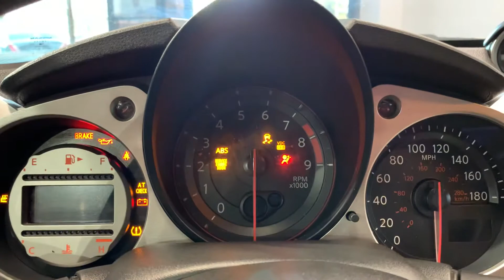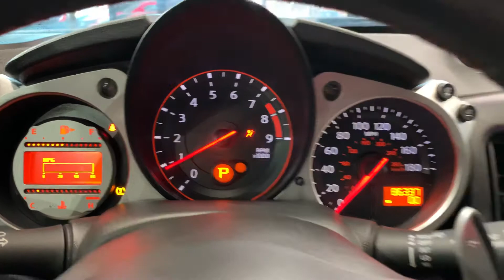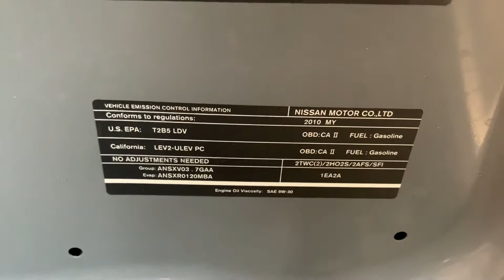2010 Nissan 370Z 3.7L V6 RWD Automatic Coupe Custom Lowered